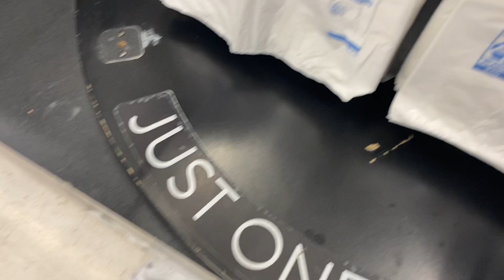VLOG: Grocery shopping and Cooking with Bre 😊| Bre Dabratt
Heyy my Bree babies I hope y’all enjoyed todays vlog!

I’m a Mother of 2 🤞🏾💜👣
🤍 Goal for YouTube is to hit 2k Subscribers WHENEVER THE TIME COMES
🤍 I LOVE DOING HAIR AND MAKEUP AND REALLY TRYING DIFFERENT THINGS 😩